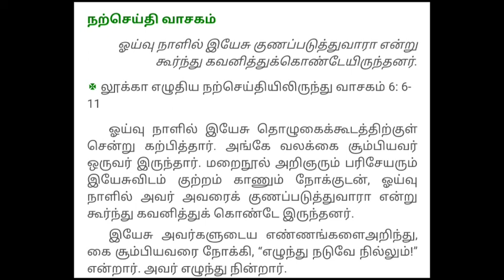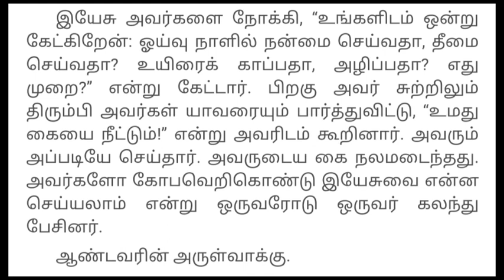Daily Reflection (Tamil) September - 7